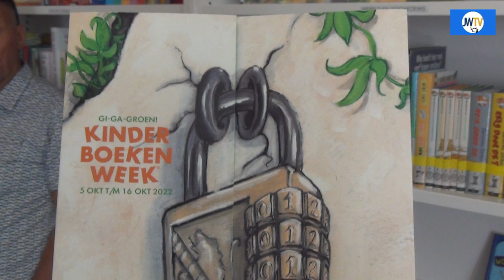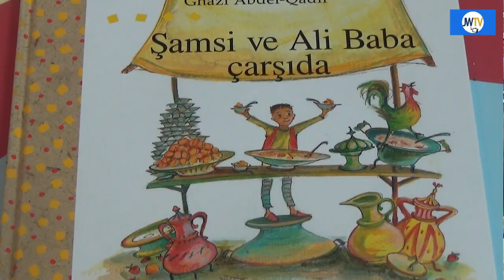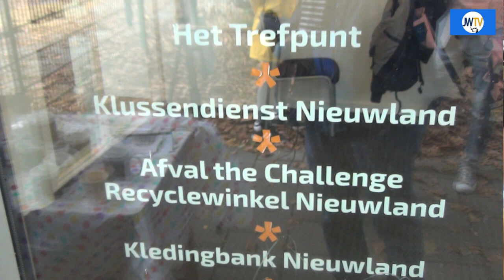Wijkbibliotheek in Kansenfabriek Nieuwland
Woensdagmiddag was de opening van de wijkbibliotheek in de kansenfabriek in de Meesterstraat.
JW TV ging kijken en sprak met Nanne van der Linden ( bibliotheek ) en wethouder Zwang.